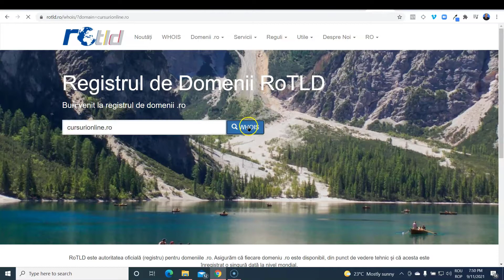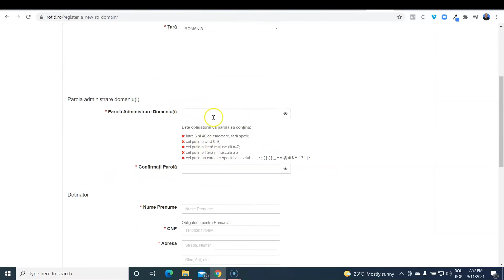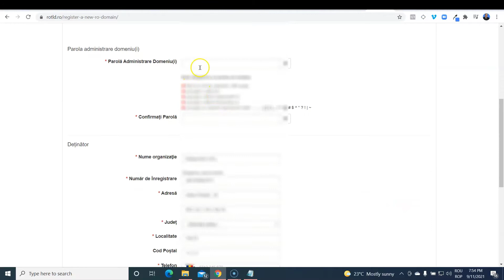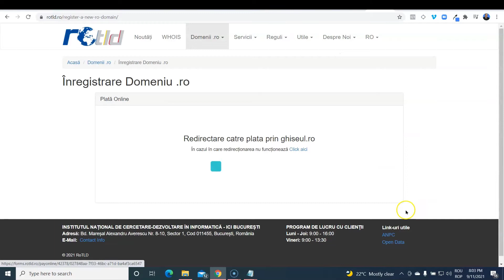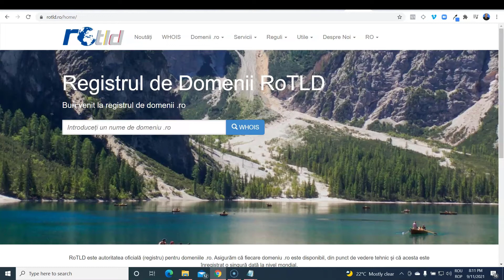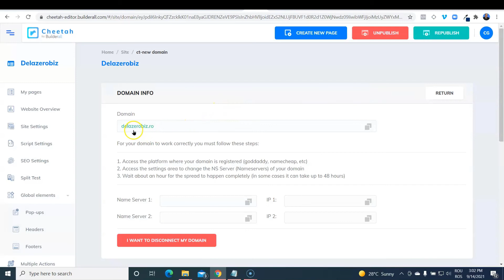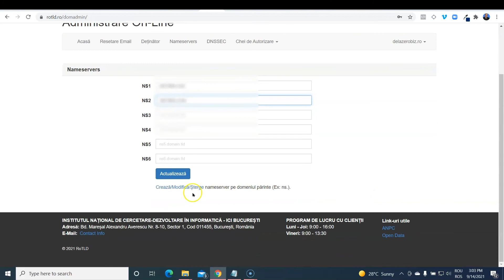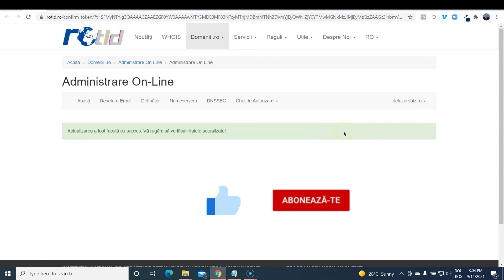Cum iti cumperi domeniu de site .ro si il conectezi la compania de hosting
In acest video am sa va arat cum se inregistreaza un domeniu de site la RoTLD si cum se conecteza aceasta adresa la serverele unei companii de hosting.

Pentru inregistrarea domeniului, mergi pe rotld.ro si introduci un nume de domeniu, ca sa vezi daca nu a fost deja cumparat de altcineva inaintea ta.

Merg apoi la Inregistrare domeniu .ro.

Pe RoTLD se pot inregistra doar domenii cu extensia ro. Daca vrei domenii cu extensia .com, .net, .org, etc. va trebui sa cauti pe site-uri ca GoDaddy sau Namecheap.

Pretul fara TVA este de 12 euro pe an apoi, mergi mai departe, introducand datele ce ti se cer pentru a inregistra acest domeniu pe numele tau.

Daca il cumperi pe numele tau personal, alege Persoana Fizica.

Daca cumperi pe Persoana Fizica Autorizata, deci daca ai PFA, alegi aceasta optiune.  De asemenea, poti cumpara pentru un ONG-uri, Institutii sau SRL.

Daca il cumperi pe SRL, alege Companie Comerciala.

Atentie mare cand ai completat datele de email la care poti fi contactat pentru ca daca email-ul nu este cel corect, ei iti vor trimite factura si alte informatii acolo.

Pe email-ul de contact vei primi in cateva minute dovada de plata si factura si astfel ti-ai cumparat domeniu .ro de la RoTLD.

Acum ca ai înregistrat domeniul pe numele sau firma ta, trebuie sa iti cumperi gazduire de la o companie de hosting pentru site-ul ce il vei construi acolo.

Si ca acest domeniu sa fie conectat la serverele companiei de hosting, va trebui sa afli numele serverelor unde va fi gazuit site-ul tau si sa le adaugi aici pe RoTLD.

Deci pasul numarul doi, este sa mergi pe un site al unei companii de hosting si sa cumperi gazduire pentru viitorul tau site. Compania de hosting iti va trimite pe email datele de logare in panoul de administare a site-ului si numele serverelor.

Dupa ce stii si numele serverelor, te intorci aici pe RoTLD, si mergi la Administrare online. Apoi mergi la Name Servers si pune numele serverelor de la compania de hosting.

Pe platforma Builderall ai integrat si hosting gratuit de la 3 pana la 15 domenii.

Daca te intereseaza sa vezi ce contine toata platforma, mergi la acest

Dupa ce Builderall a verificat ca domeniul este valabil si ti l-a conectat cu platforma, o sa iti arate si numele serverelor.

Copiaza numele de server, intoarce-te pe RoTLD, pune-le acolo si apasa butonul "Actualizează".

Apoi verifica si confirma in email aceasta operatie de introducere a numelor de server.

Acuma tot ce mai ai de facut este sa astepti cel putin jumatate de ora ca sa se propage pe internet numele domeniului. Poate sa treaca de la 30 de minute pana la cateva ore, deci verifica din cand in cand scriind in bara browser-ului adresa site-ului tau.

Dupa ce noua adresa de site va fi publicata pe internet, iti vei putea construi site-ul cu toate paginile lui.